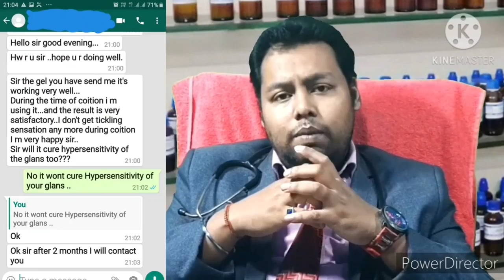पुरुषो के लिए बनाया गया एक बेस्ट गेल